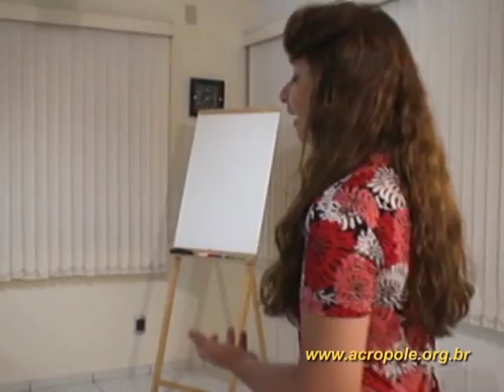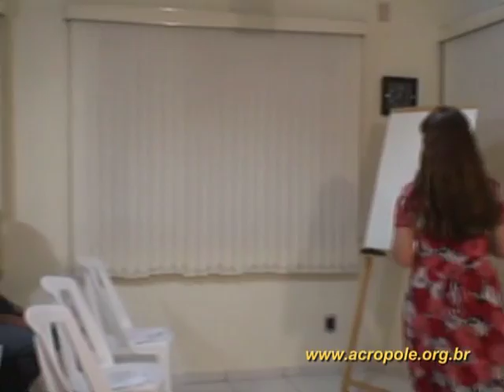Como Lidar com a Solidão FILOSOFICAMENTE! profª. Lúcia Helena Galvão - Nova Acrópole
Esta palestra foi ministrada em Nova Acrópole Brasília, profª. Lúcia Helena Galvão, e filmada ao vivo. Assista os outros 120 vídeos  disponibilizados gratuitamente em nosso canal.

Nova Acrópole é uma escola internacional de filosofia à maneira clássica, ou seja, filosofia prática, que faz uma ponte entre a teoria e a vida cotidiana.
Acesse nosso site, descubra a filial mais próxima de você e participe de uma de nossas atividades!